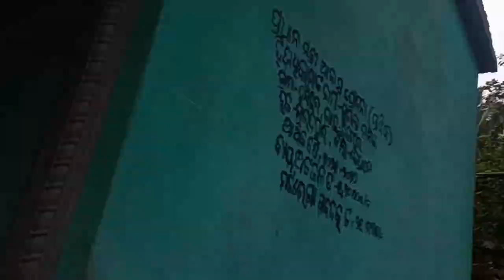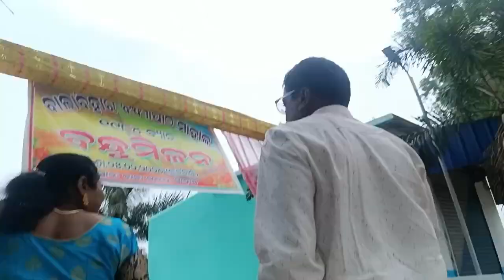ମାମୁଁଙ୍କର ବିଲ ରୁ ତୋଳି ଅନିଲୁ ସବୁ କଲରା। mummy bhetila ta sanga manaku#odiavlog